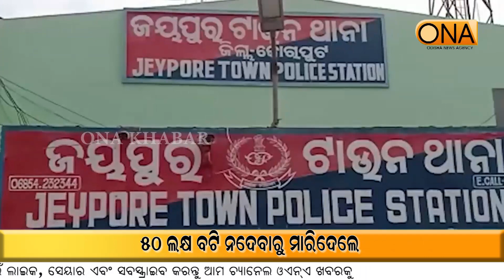Killed for not Give Paying 50 lakhs Rupees || ONA KHABAR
Killed for not Give Paying 50 lakhs Rupees
About Channel:
ଚ୍ୟାନେଲ୍ ବିଷୟରେ.